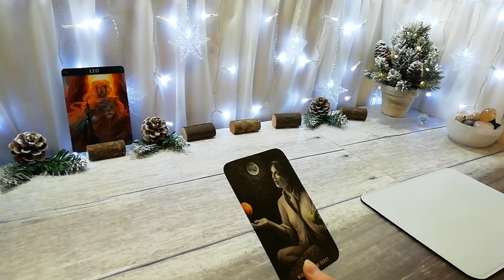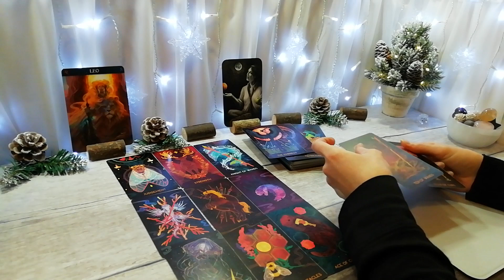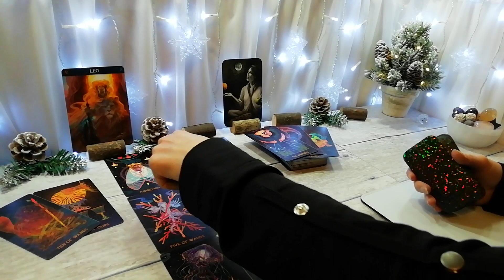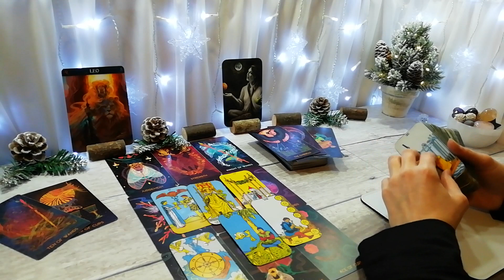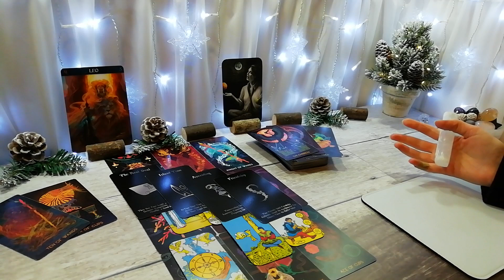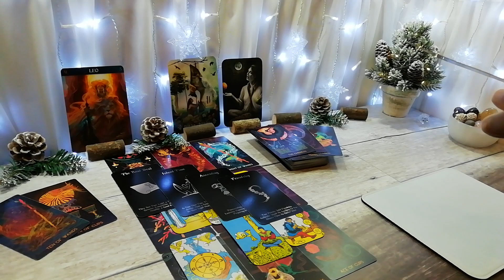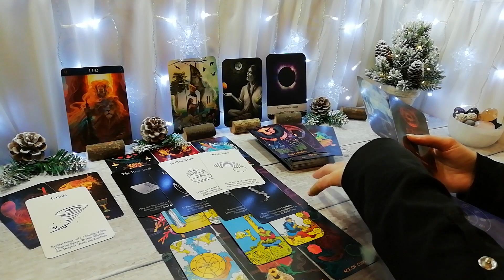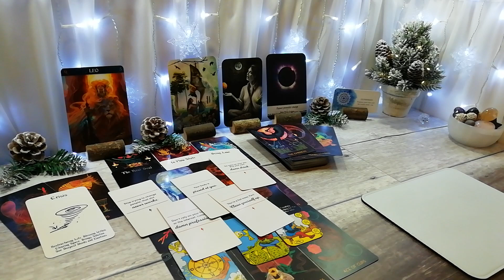LEO ♌ They will communicate 📞 December General Read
This is a General Reading for the sign Leo, December 2020
Leo Sun, Moon, Rising & Venus
My videos are recorded in Zodiac order

Start every month: GENERAL 💰 Readings for all 12 zodiacs
Mid month: LOVE/ROMANTIC 💖 Focused Readings for all 12 zodiacs
End of every month: TWIN FLAME 🔥 Readings (for the following month ahead)

✨NATAL CHARTS
Your Sun (Star) sign is just a fraction of what contributes to your chart. For eg, mine is: Sun Venus & Jupiter in Scorpio, Moon in Taurus, Rising in Cancer, Mercury in Libra, Mars & Lilith in Capricorn, Element - Mud! To check out your full natal chart you can check out